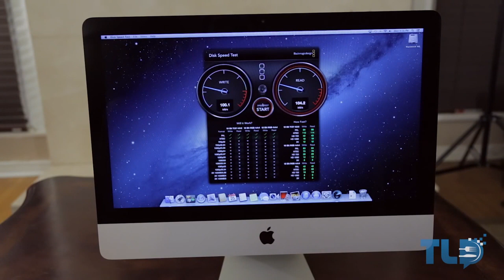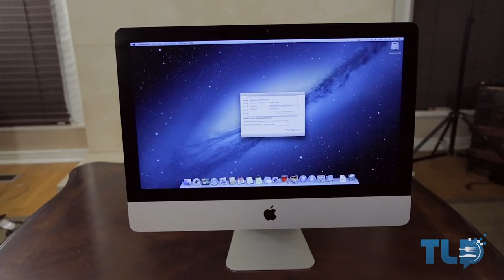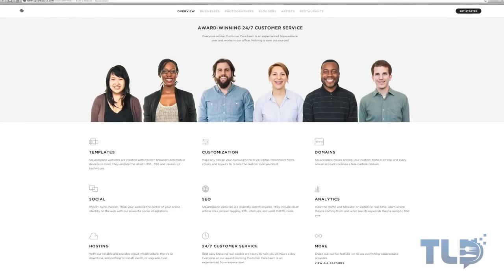Apple iMac 21.5" 2.7GHz Core i5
Item portrayal
Capacity:8GB Memory/1TB Hard Drive
The iMac "Center i5" 2.7 21.5-Inch Aluminum (Late 2013/Haswell) highlights a 22 nm "Haswell/Crystalwell" Quad Core 2.7 GHz Intel "Center i5" (4570R) processor with four autonomous processor centers on a solitary chip, a 4 MB shared dimension 3 reserve, 8 GB of 1600 MHz DDR3 SDRAM, a 1TB Hard Drive, and a "coordinated" Intel Iris Pro 5200 designs processor with 128 MB of "Crystalwell" installed DRAM (and shared framework memory). It likewise has a worked in "FaceTime HD" webcam and stereo speakers, yet does not have an optical drive. This model has a 21.5" 1920x1080 LED-illuminated 16:9 widescreen IPS show with the "cover glass completely overlaid to the LCD and against intelligent covering." The back of the case is aluminum and is thicker in the center and decreases to a razor thin 5 mm at the edges. Availability incorporates four USB 3.0 ports, double Thunderbolt ports, Gigabit Ethernet, 802.11ac Wi-Fi (802.11a/b/g/n good), and Bluetooth 4.0. Contrasted with its forerunner, this model basically has a similar outside walled in area, yet it has a considerably more proficient "Fourth Generation" processor and design, and quicker illustrations, quicker Wi-Fi, and the choice of quicker stockpiling. The "Late 2013" iMac models dispatched with a reduced aluminum Apple Wireless Keyboard and the decision of either a multi-contact "Enchantment Mouse," a multi-contact "Enchantment Trackpad," or a conventional wired Apple mouse.